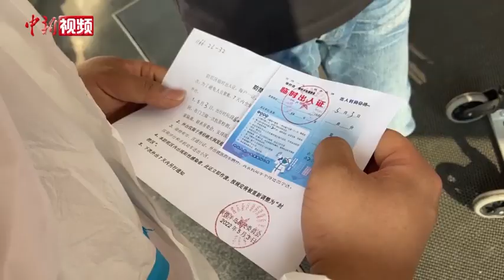【上海战疫】上海：有序推进商贸企业复工复市 满足民众生活物资需求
5月6日，上海举行新冠肺炎疫情防控新闻发布会。会上，针对民众对生活物资保障的需求日趋多样的问题，上海市商务委主任顾军表示，上海已印发了有关加快商贸企业复工复市的通知，坚持统筹疫情防控和生活物资保障，有序推进商贸企业复工复市，尽快恢复商业体系活力，满足不同区域、各类人群的生活物资需求。